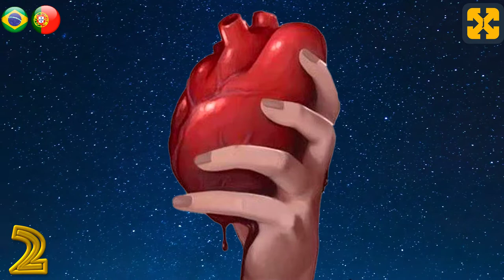Mitologia grega #2 Deuses gregos: Deuses Primordiosos ou Primeiros Deuses.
Ajude-me a manter o canal e os cursos totalmente livres. Obrigado por sua doação.
Mitologia grega, Deuses gregos: Deuses Primordiosos ou primeiros deuses.
Vídeo do Youtube que trata da mitologia grega e do panteão dos deuses gregos, seres mitológicos e personagens, em particular a origem dos deuses primordiais, os deuses do Olimpo, os Titãs, as ninfas, as musas, os seres do submundo e os heróis da Grécia antiga.
Explicado de maneira fácil e didática.
Você pode visitar meu canal para ver mais vídeos de história e descobrir um mundo dentro:

total history
Registry info